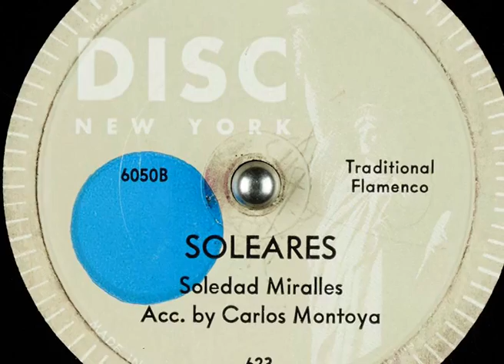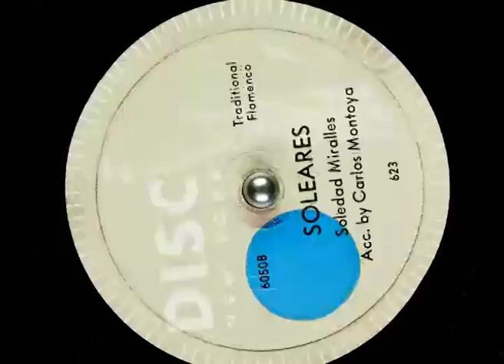Soledad Miralles - Soleares . Soledad Miralles y Carlos Montoya (Disc 6050-B)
Soledad Miralles - Soleares
Soledad Miralles acompañada por Carlos Montoya (guitarra)
Disc 6050-B